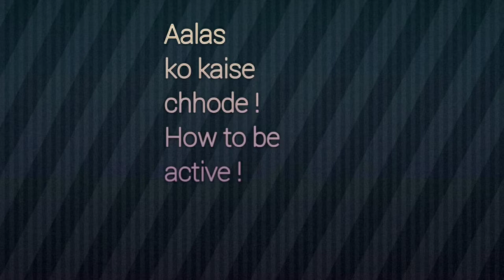Aalas ko kaise chhode ! How to be active !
Life changing thoughts! Motivation video! Jaldi uthe ka solution! Aalas ko kaise chhode! How to be active!